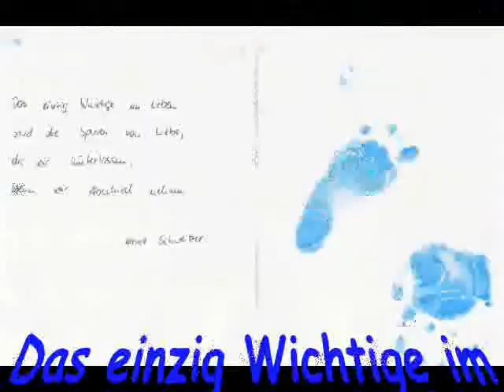sarina.wmv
Sarina, wir vermissen dich